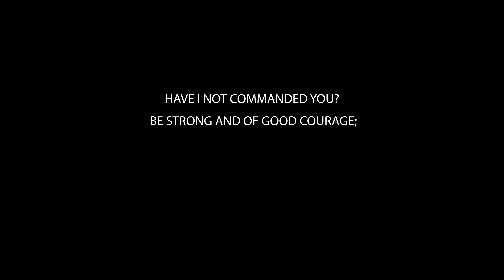DRUG ADDICTION DOCUMENTARY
F-R-E-E Ministry is a Christ-centered ministry. Restoring lives through the Gospel of Jesus Christ.

F-R-E-E Ministry is on the front lines in a war against death, destruction, and eternal damnation.

Jarrod Smith lost his wife, kids, home and his life. He came to F-R-E-E Ministry with nothing left. This is a 1 year documentary of Jarrod Smith's journey at F-R-E-E- Ministry.